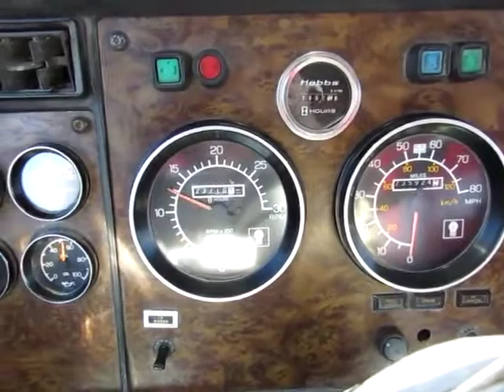1992 KENWORTH T800 For Sale